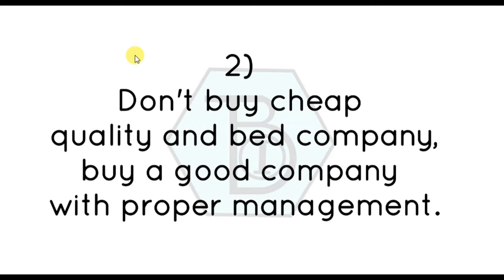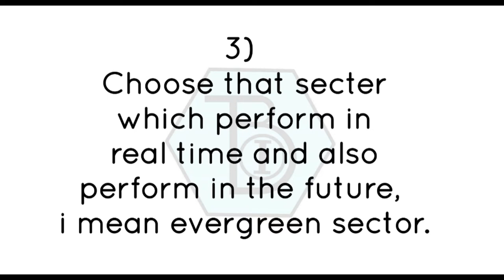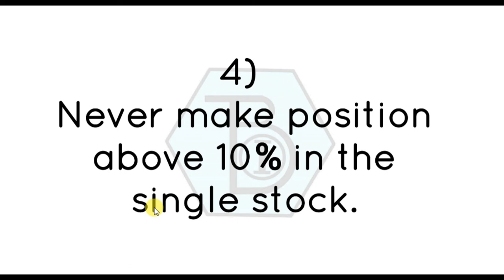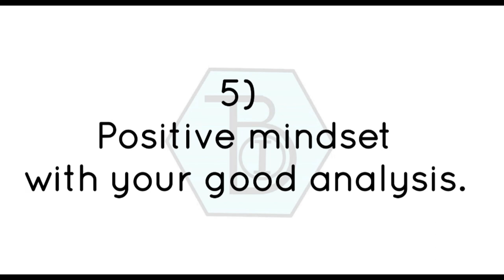How to make best and diversify portfolio ( in hindi) || stock market learning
How to make best and diversify portfolio ( in Hindi)
related search
best portfolio stock and sector and best portfolio stock for 2019,

1) FULL COURSE, FROM BASIC TO ADVANCE LEVEL.
2) ONLY LONG TERM INVESTMENT COURSE.
3) ONLY SWING / POSITIONAL TRADING COURSE.
4) ONLY INTRADAY TRADING COURSE.

1) BASIC KNOWLEDGE  ABOUT STOCK MARKET.
2) MANAGEMENT ANALYSIS
3) FUNDAMENTAL ANALYSIS
4) LONG TERM INVESTMENT STRATEGY
5) VALUE INVESTING
6) SWING/POSITIONAL TRADING STRATEGY
7) INTRADAY TRADING STRATEGY
8) CANDLESTICK & CHART KNOWLEDGE
9 PORTFOLIO MANAGEMENT